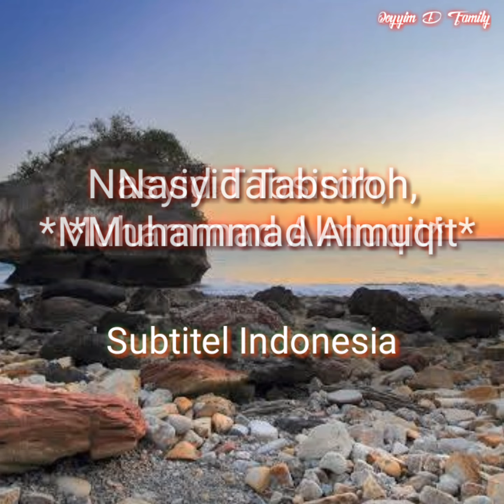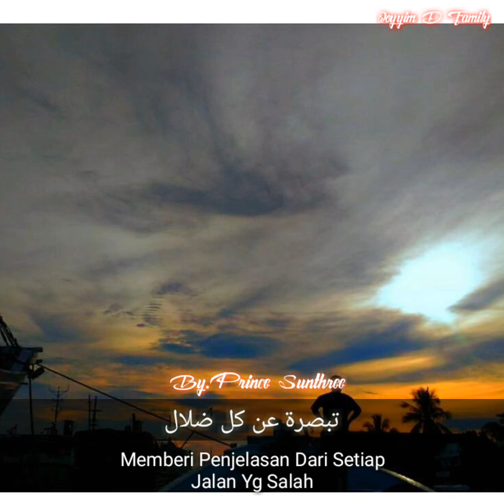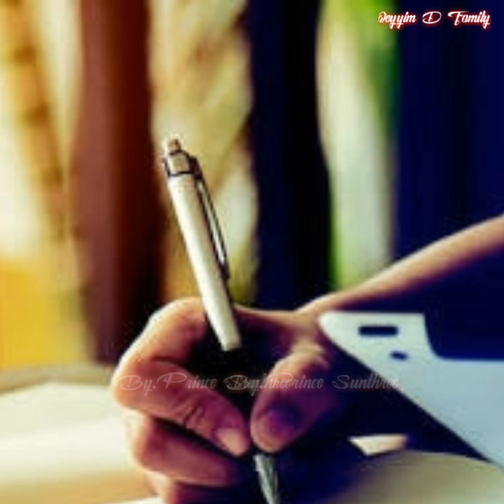Nasyid Tabsiroh Muhammad Almuqit subtitle Indonesia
Subtitel Indonesia oleh PRINCE SUNTHREE